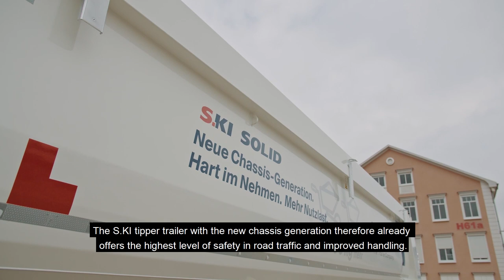Advanced Underride Guard for Tipper Semi-Trailers – Schmitz Cargobull [English]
The new Schmitz Cargobull Tipper Semi-Trailer S.KI is equipped with an advanced underride guard

In this video, our Head of Product Management Tippers, Frank Reinartz, shows you the state-of-the-art tipper-semi trailer with its new chassis generation:

- It is safer.
- It has an easier handling due to a spring-supported folding mechanism.
- It provides a bigger chassis clearance.

Thanks to these features, our tipper semi-trailer S.KI meets not only the current but also the future legal regulations.